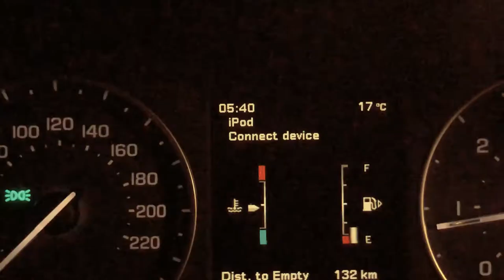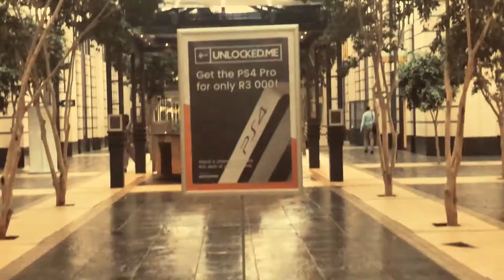Communicating with your Design Team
Stay cool!